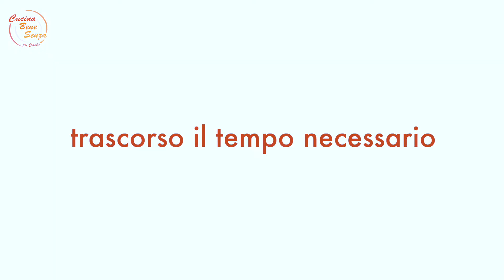TORTA RUSTICA CON PASTA MATTA E BIETOLE - Senza glutine, senza nichel, senza lattosio, senza fodmap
Buona Torta rustica con pasta matta molto leggera; ottima da servire come antipasto o come stuzzichino per un aperitivo, tagliata a quadrotti oppure a forma di piccoli calzoncini; utile e veloce per preparare un pranzo a sacco.